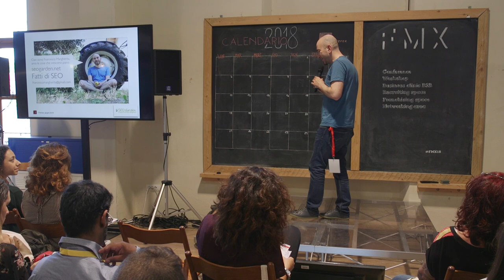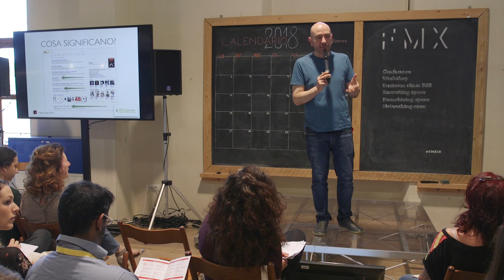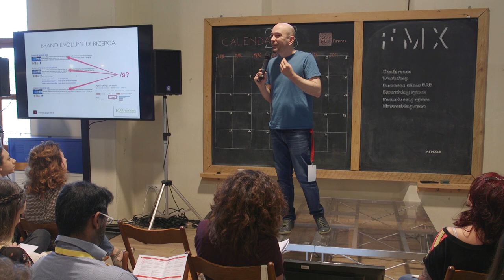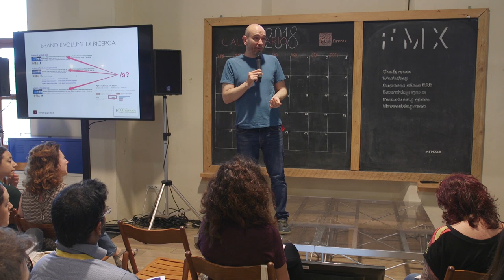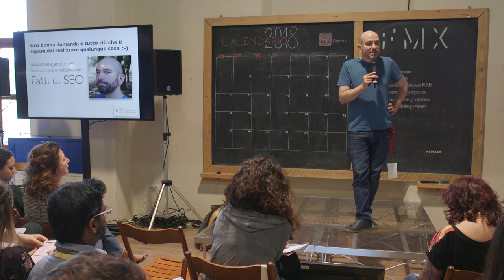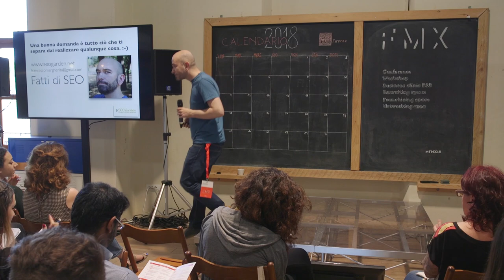SEO e campagne branding - Francesco Margherita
Open Space
8 giugno | 10:40

Per capire quanto incidono le campagne branding (on e offline) sul posizionamento nei motori di ricerca, basta in molti casi studiare il rapporto tra siti web ben posizionati e volumi di ricerca sulle chiavi di brand come il nome dell’azienda o il nome del dominio. Analizzeremo il concetto di brand building e i modi in cui sbloccare i segnali di rilevanza che Google utilizza per consolidare la visibilità delle aziende sul web rispetto alle le chiavi di ricerca più competitive.